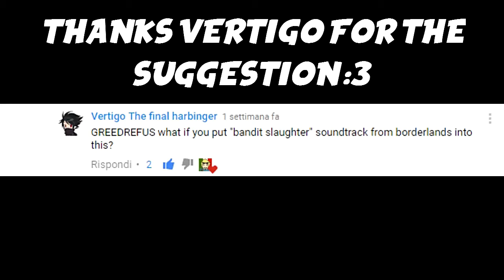BorderScoob: Shaggy The Bandit Slaughter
OST: Borderlands 2 (UST) - Bandit Slaughter